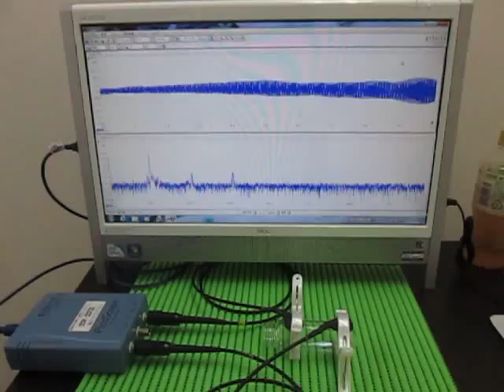各種容器の表面を伝搬する超音波実験 ultrasonic-labo